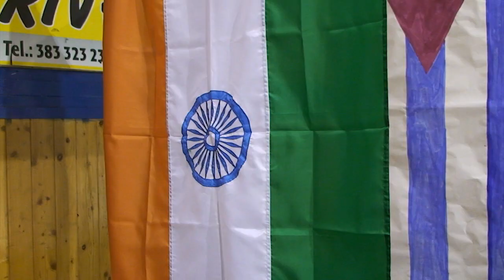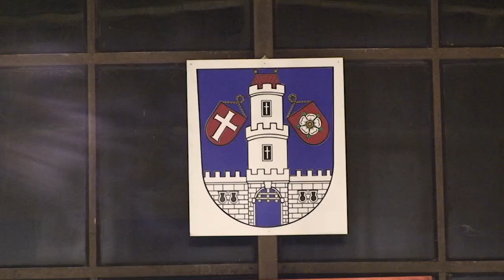Krasobruslařská exhibice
Již počtvrté nacvičili strakoničtí krasobruslaři vánoční lední show tentokrát na téma Cesta kolem světa. Uskutečnila se v čase adventním, 8. prosince na zimním stadionu ve Strakonicích.